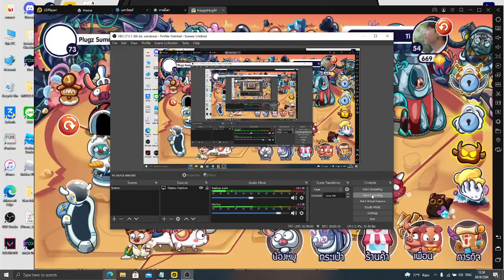hack Happy Hog (บัครีบดูก่อนโดนแก้)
โดเนท เพื่อเป็นกำลังใจ ผ่าน True Wallet : 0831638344